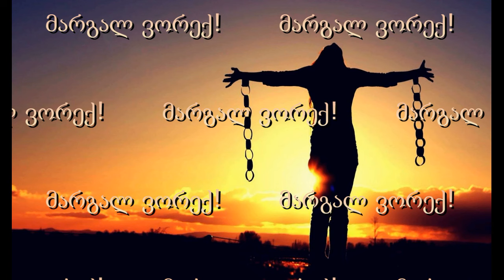მარგალ ვორექ!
მარგალი ვორექ: ძალამს მიჸორს ნანაშჷ ნინა მარგალური...
ენა ოგორაფალჷ ვარე – აქ მუთა რე უსქვამური!..
მისჷ ვაუჸორს მუშჷ ქიჸანა, მუში ჸუდე დო კებური?!
სი ეშენჷ მუს მიღირზინუნქ? მუს გიხორცქუ ჯარით გური?!

ჯიმა რექო?, – გოჯიმალუქ: მიჩქ ჸოროფა ჯიმალური...
მარა დუსი არდებელო ვადგანებენქ, ჩქიმი შური!..
დროქი გუმოჩინებაფუ, მურე ჯგირი, მურე ფური,
მი პუნს ტერი დო მოჯგირე, გალენი დო ჩქიმი თური.

შ.ბერიძე "მეგრული (ივერიული) ენა" ტბ.1920წ. ხ.172